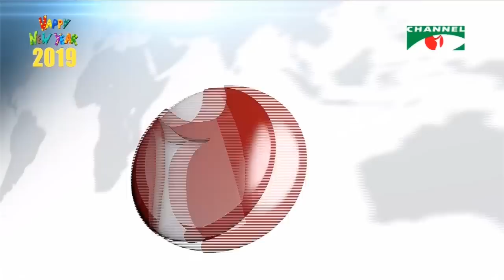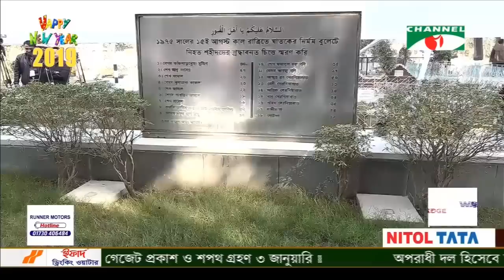Channel i NEWS || 2PM (01-01-2019)